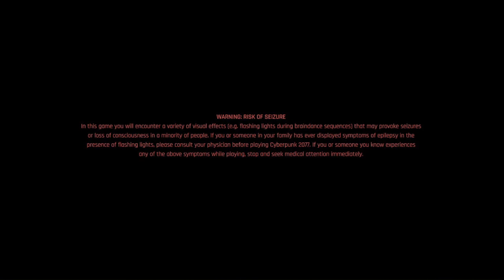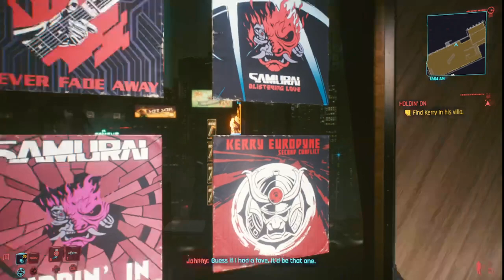cyberpunk2077 ep 10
working on finding smasher and did some races